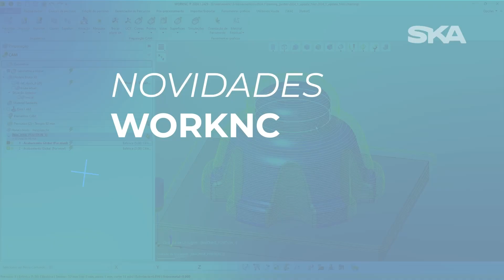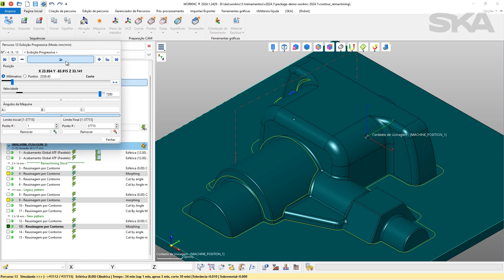Novidades WORKNC #5 | Melhorias na Reusinagem por Contorno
No último vídeo referente às novidades do WORKNC, nosso técnico em soluções Hexagon, Roberto Cardoso, revelou quais foram as melhorias de reusinagem por contorno realizadas para esta versão.